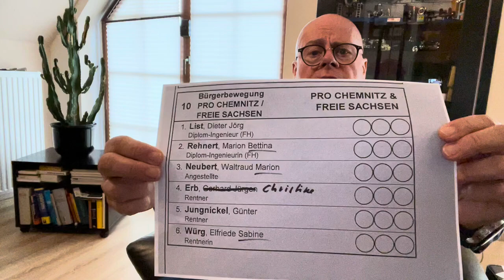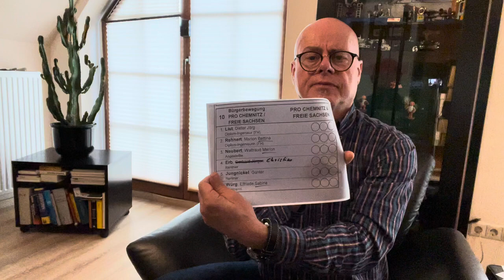Video 4 - Chemnitz WK 7: Schönau, Siegmar, Reichenbrand, Stelzendorf, Mittelbach, Grüna & Rabenstein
Jetzt meine Frage: habt Ihr / haben Sie Anliegen, Wünsche oder Probleme für Schönau, Siegmar, Reichenbrand, Stelzendorf, Mittelbach, Grüna und Rabenstein?
Zum Beispiel das neue Baugebiet in Grüna (zw. Dorfstr. und Hexenberg), oder unser Nein (Freie Sachsen / Pro Chemnitz) zur Windkraft im Chemnitzer Westen mit Grüna, Rabenstein, Stelzendorf und Mittelbach! Unser Nein, zum Holzkraftwerk in Siegmar! Oder Sonstiges? Bitte Fragen bzw. Antworten per Email an mich:

Herzlichen Gruß von Sepp List (Dieter Jörg List)